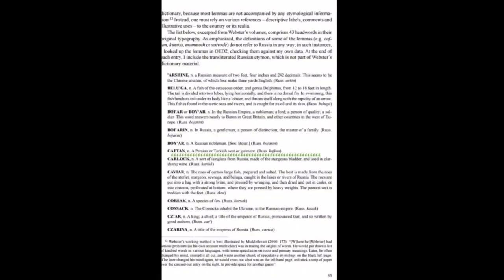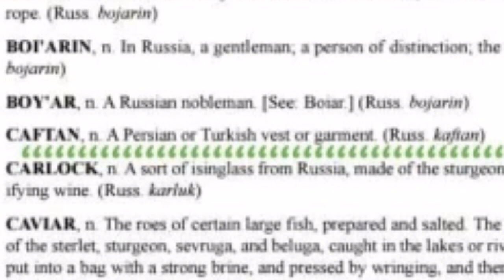كتاب روسي يتحدث عن الأصل العثماني للقفطان بصفة عامة بما فيه القفطان الروسي